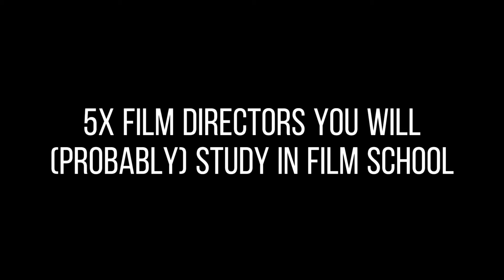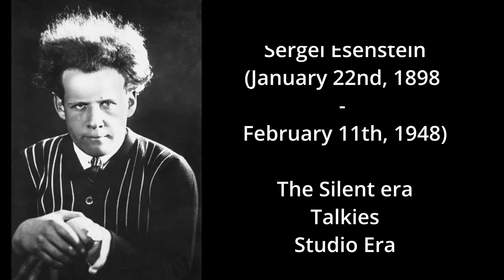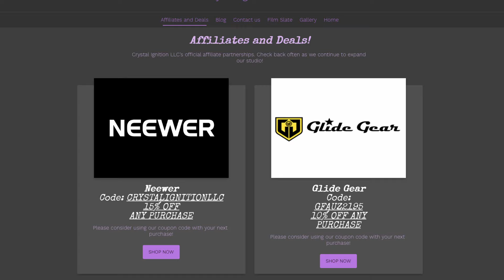5x Film Directors You Will (Probably) Study In Film School!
This week Taylor talks about five film directors you will (probably) study in film school if you choose to go.